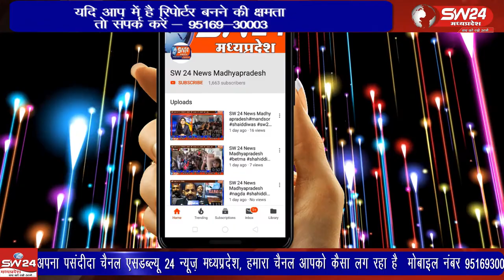Ujjain- उज्जैन के बड़नगर पुलिस ने ट्रक चोरी और दुकान पर लूट कर फरार होने की वारदात को अंजाम दिया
उज्जैन के बड़नगर पुलिस ने ट्रक चोरी और दुकान पर लूट कर फरार होने की वारदात को अंजाम देने वाले चोर युवकों का गिरफ्तार किया है। उज्जैन से विरेन्द्र शर्मा की रिपोर्ट